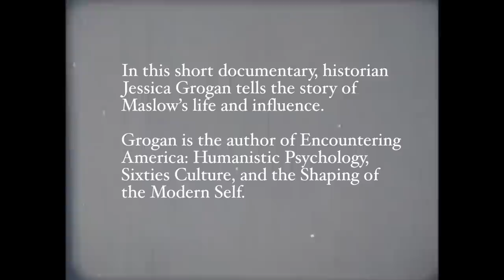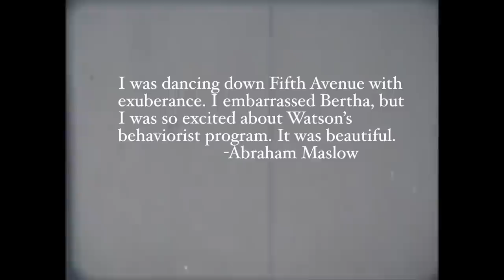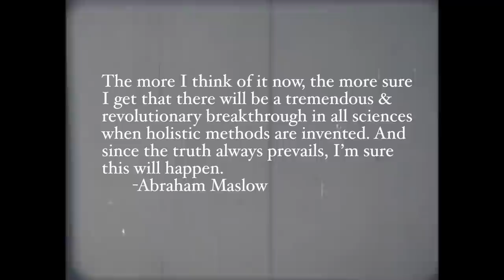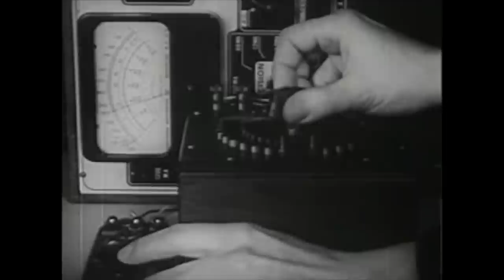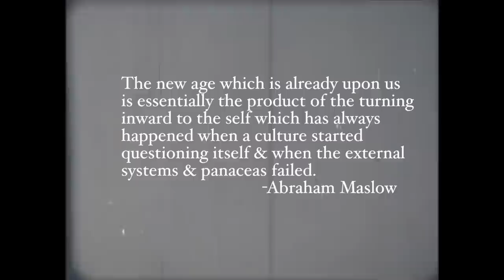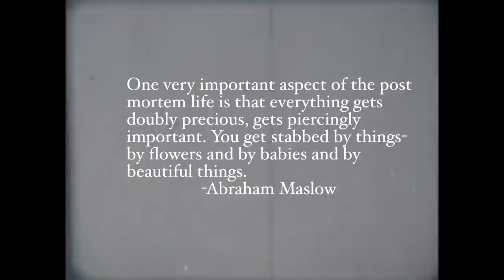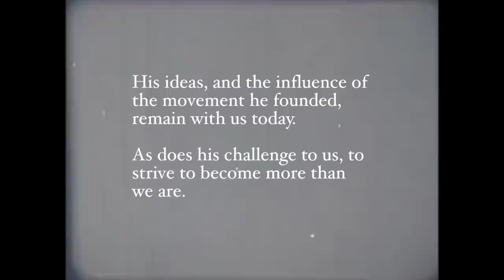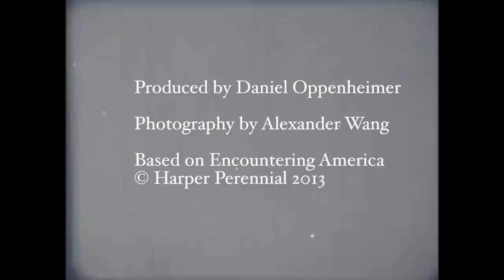Encountering Abraham Maslow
A short documentary about the life and influence of Abraham Maslow, the founder of humanistic psychology, narrated by Jessica Grogan, PhD. Grogan is the author of Encountering America: Humanistic Psychology, Sixties Culture, and the Shaping of the Modern Self (Harper Perennial 2013).